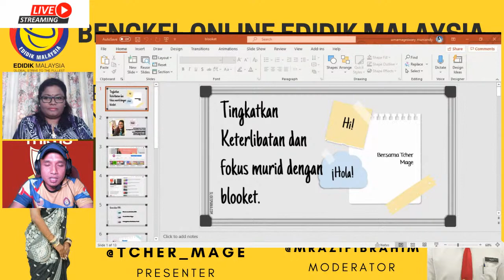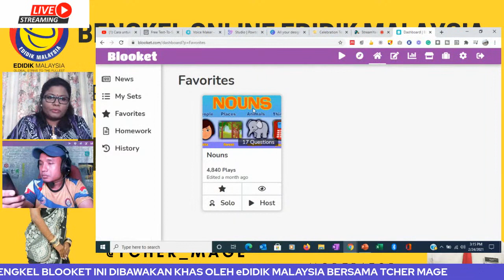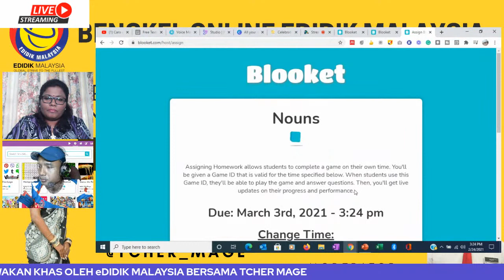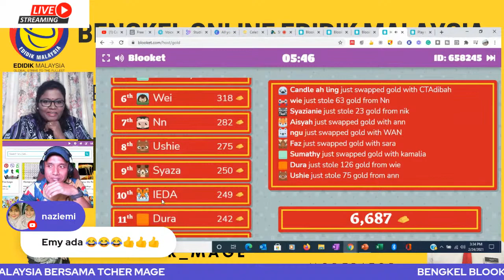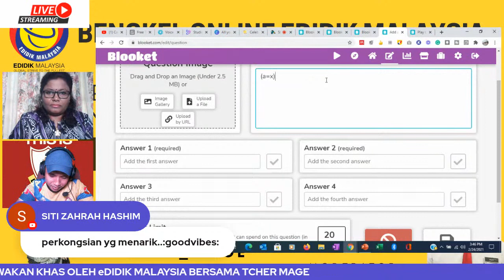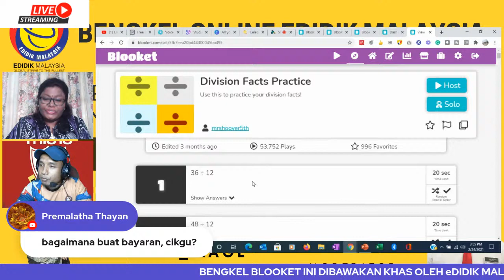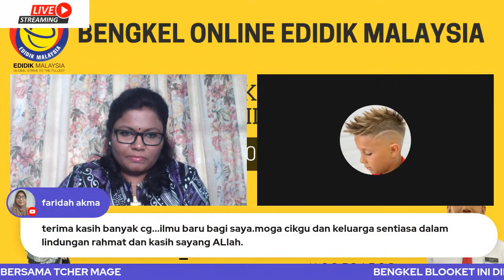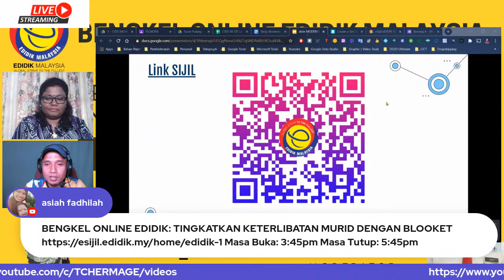TINGKATKAN KETERLIBATAN DAN FOKUS MURID DENGAN BLOOKET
idea untuk PDPC
bersama TCHER MAGE